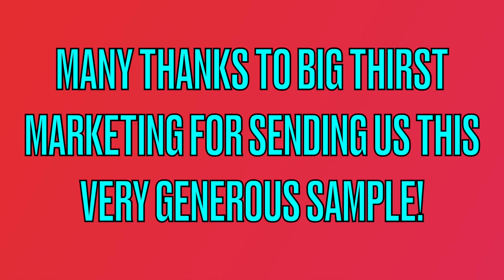Colkegan Apple Brandy Cask Finished Single Malt Whiskey Review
We're headed back to the 1.36 Mile High City of Sante Fe, New Mexico for a second selection from Sante Fe Spirits...

On our return visit, we're trying yet another Single Malt Whiskey expression from their Colkegan line. This one is finished in apple brandy casks and goes by the name of Colkegan Apple Brandy Cask Finished.

For this expression of Colkegan Single Malt Whiskey, Santa Fe Spirits takes Colkegan from select aged barrels and transfers it to freshly emptied Apple Brandy barrels, where it continues to age for a minimum of one year. This mellows and sweetens the Colkegan, resulting in a whiskey Whisky Advocate described as having “soft and juicy aromas of ginger juice, apple tart, strawberry shortcake, and light, sweet smoke” with “a good deal of apple, poached pear, marmalade and light smoke” on the palate, and which they awarded 89 points.

Santa Fe Spirits bottles all of its Colkegan Apple Brandy Cask Finished from single barrels, so each batch will have its own unique flavor. With the Apple Brandy Cask Finished we like to maintain the differences.

- 46% alcohol by volume
- 92 proof
- available only in 750ml bottles
- limited, seasonal release
- bottled as single barrels only

We had a very positive first go-around with the Colkegan SIngle Malts, so adding the additional layer of flavor that is an apple brandy cask had us pretty pumped to try this spirit. To fnd out if this extra layer really kicked this up a notch, click play on the above video.